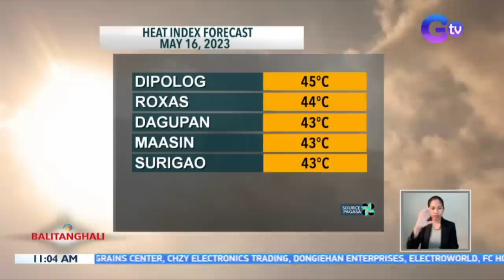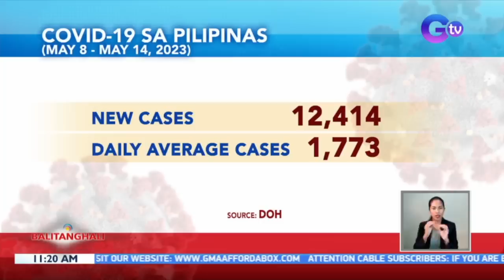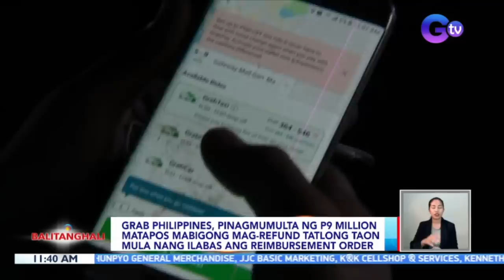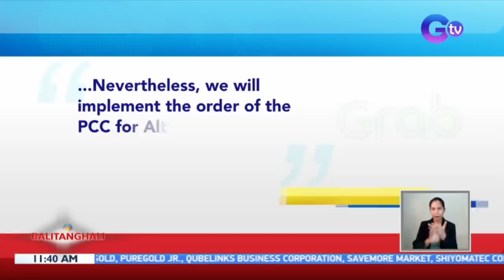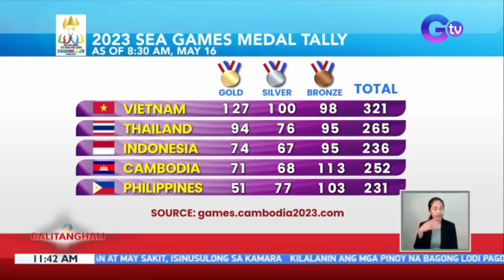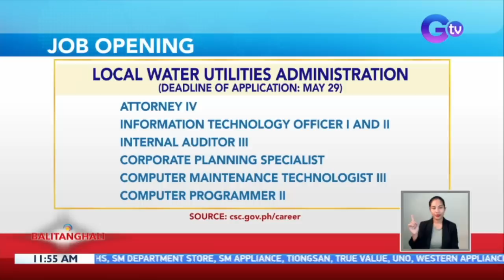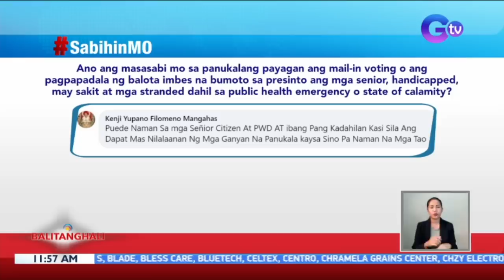Balitanghali Express: May 16, 2023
Narito ang mga maiinit na balita sa Balitanghali Express ngayong Martes, May 16, 2023

- 3 sasakyan, nagkarambola sa Buendia Flyover
- Ilang bahagi ng Malabon, binaha kasunod ng malalakas na ulan
- Klase sa lahat ng antas sa Malabon, suspendido dahil sa pag-ulan ngayong araw
- Weather update today - May 16, 2023
- Pag-angkat ng hanggang 150,000 metric tons ng asukal, aprubado na ni PBBM
- Paggamit ng mail sa pagboto ng mga senior, PWD at may sakit, isinusulong sa Kamara
- Saya at Filipiniana na gawa ng Pinoy designers, tampok sa Santacruzan sa Luneta
- Fishing vessel sa Cuyo, Palawan, nasunog; 2, sugatan
- Dalawang tow truck at hinihilang trailer truck, dumausdos sa Buendia Flyover
- COVID-19 update - May 16, 2023
- Mandatory na pagsusuot ng face mask sa indoor settings, muling ipinatutupad sa Baguio City
- Pinoy Robotics Team na Arrowhead Robotics, 3rd place sa VEX IQ MS Robotics World Championship sa Amerika
- Ilang insekto at itinuturing na peste, sangkap sa mga putaheng inihanda ng mga estudyante
- Bikolanang artist, gumagawa ng collage art gamit ang mga kinokolektang bato
- Malampaya Service Contract 38, pinalawig pa nang 15 taon hanggang 2039
- Grab Philippines, pinagmumulta ng P9 million ng Phl Competition Comission matapos -mabigong mag-refund 3 taon mula nang ilabas ang reimbursement order
- "Buntot ni Daga, Bigas mo" campaign, inilunsad bilang tugon sa pamemeste ng mga daga sa taniman
- Team Pilipinas, may 51 gold medals na sa 2023 SEA Games
- Ahn Hyo SEop at Lee Sung Kyung, tumaas ang respeto sa mga doktor dahil sa kanilang serye na "Dr. Romantic 3"/Lee Sung Kyung, bibisita sa bansa sa July 8 para sa "Be Closer" fan meeting
- Lukot o stingless bees, inaalagaan sa bee farm sa Cavite State University
- Oil Price Hike - May 16, 2023
- DICT, nagbabala sa mga bumibili ng pre-registered sim cards
- BT Tanong sa Manonood - May 16, 2023